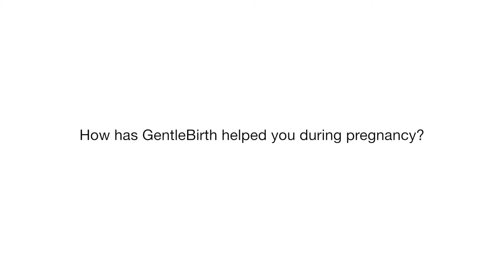Stan + Marcia | How GentleBirth Helped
How GentleBirth made a difference for Stan and Marcia